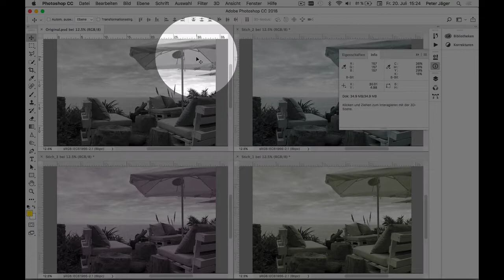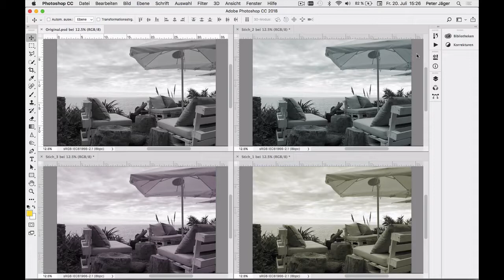Bildbearbeitung Schwarzweiss: Einleitungsvideo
Die neue com2publish-Ausgabe 2018-03 ist online – öffentliches Video: Bildbearbeitung Schwarzweiss: Einleitungsvideo
chwarzweiss Umsetzungen von Bildern können auf zahlreiche Art und Weise getätigt werden. In diesem Workshop möchte ich Ihnen ein paar der am häufigsten eingestzten Varianten aufzeigen.